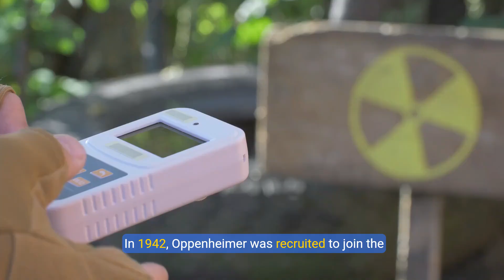How Robert Oppenheimer Created the Deadliest Weapon in History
The life of Julius Robert Oppenheimer is a story that intricately explores a man walking the fine line between science and ethics. Known as the father of the atomic bomb, Oppenheimer led one of humanity's greatest scientific achievements, while also bearing the weight of the destruction it would unleash. The narrative delves into his inner conflicts, scientific genius, and the moral responsibilities that come with decisions that shape the fate of humanity. Oppenheimer's story reveals the cost of pushing the boundaries of science and the confrontation of a scientist with his conscience.